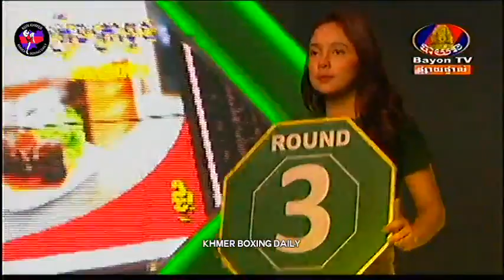Khmer Boxing, Chan Bunleb Vs. Lekpetch Sit, Thai, Bayon Boxing, 11 March 2018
Read:​  Chan Bunleb
Blue: Lekpetch Sit
Location:​ Bayon Stadium